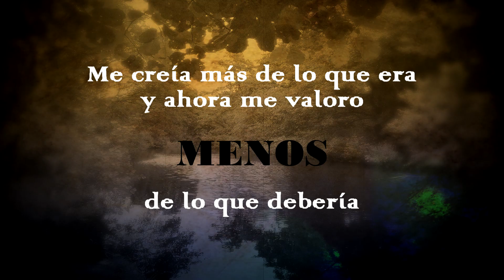Metal Pesado | Yo reclamo | Prod. Bilmuzik | Videolyric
Videolyric de Metal Pesado de la canción "Yo reclamo".
Extraído de su nuevo trabajo "Seísmo".

Realizado por Yamila Fiorenza
Fotografía por Yamila Fiorenza
Letra por Metal Pesado
Instrumental por Bilmuzik
Grabación, mezcla y mastering por La Demente eme en Rap N Roll music studio

metal_pesado_rap